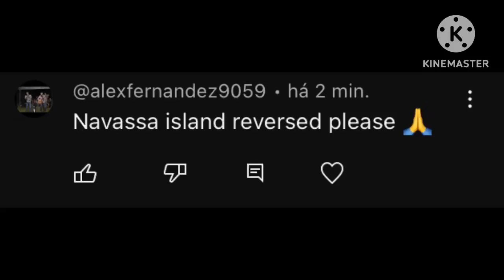[RQ] Reversed Navassa Islands EAS Alarm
Sounds The Same